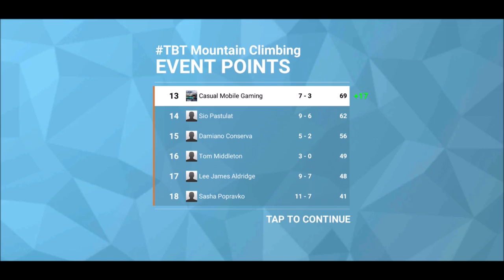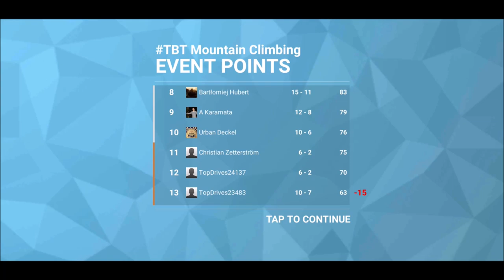Top Drives BIG WEEKEND Play #1